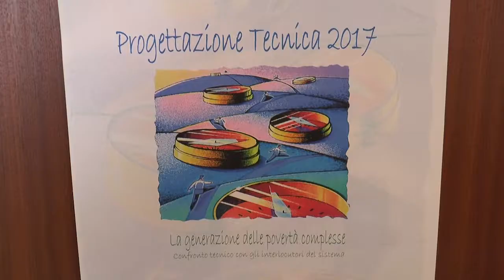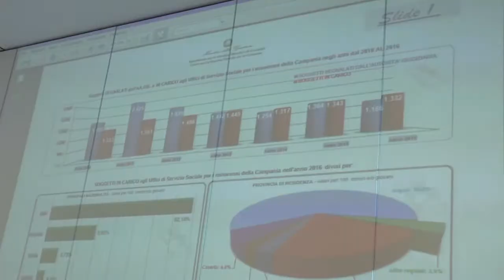Napoli - Giustizia minorile, convegno al penitenziario di Nisida (03.04.17)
- Napoli - Una giornata di confronto sui problemi che i servizi della giustizia minorile e gli altri servizi del territorio, che si occupano di giovani in situazione di disagio e devianza si troveranno ad affrontare nel 2017.

E' il fulcro del convegno "La generazione delle povertà complesse", tenutosi nell'istituto di Nisida. Un momento in cui gli operatori si sono interrogati su come affrontare le molteplici problematiche presentate al fine di attenuare la recrudescenza del fenomeno e il conseguente allarme sociale.
Abbiamo ascoltato Giuseppe Centomani, dirigente del Dipartimento Giustizia Minorile per la Campania.

Nella giornata presentate le progettazioni per l'anno in corso dell'ufficio del servizio sociale per i minorenni di Napoli, del centro di prima accoglienza di Napoli, degli istituti penali per i minorenni di Airola e Nisida, dei servizi diurni Polifunzionali di Nisida e Santa Maria Capua Vetere e dei servizi penali minorili di Salerno.

Intervenuta Patrizia Esposito, presidente del tribunale per i minorenni di Napoli. (03.04.17)